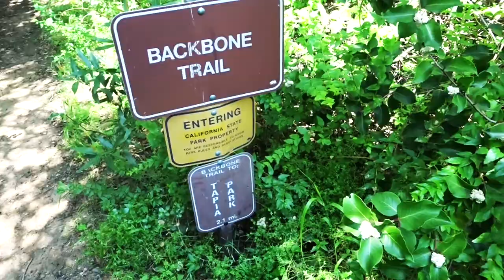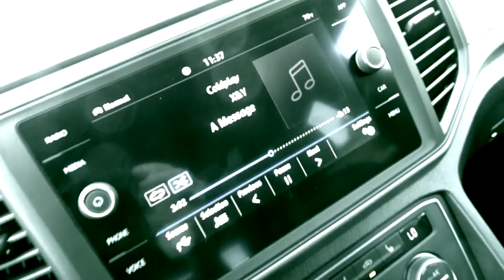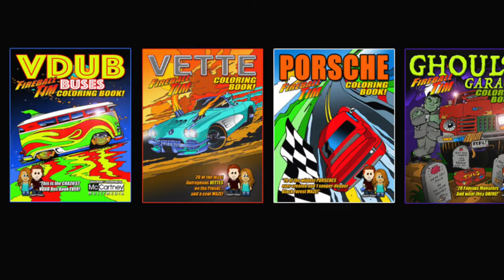CREATURES HIKING ON THE MALIBU BACKBONE TRAIL - FIREBALL MALIBU VLOG 985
- CREATURES HIKING ON THE MALIBU BACKBONE TRAIL - FIREBALL MALIBU VLOG 985 A peaceful week includes the 2020 Volkswagen Atlas, Fireball Abigale and creatures hiking on the Malibu Backbone Trail!